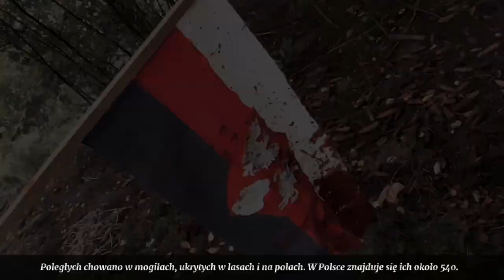PN-6 MPL--58 --- OK--INT --- Powstanie Styczniowe